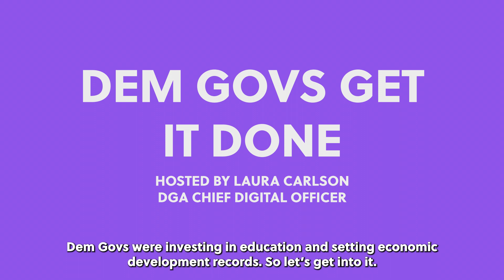Momentum | Dem Govs Get It Done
While House Republicans were fighting over which GOP extremist should be their next speaker, Dem Govs were investing in education and setting economic development records. Let’s get into it.